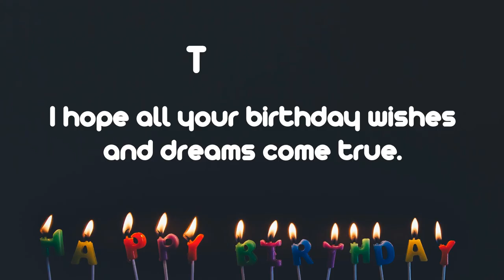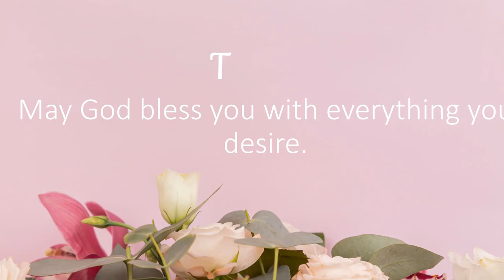Happy Birthday Wishes to Thomas